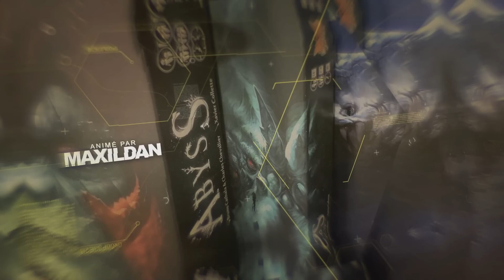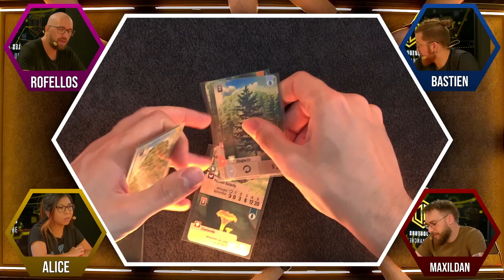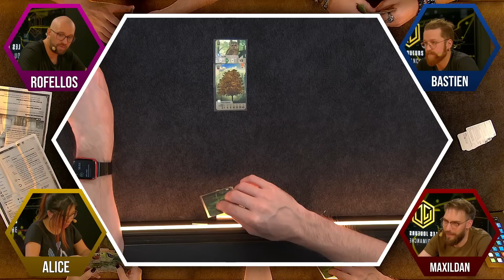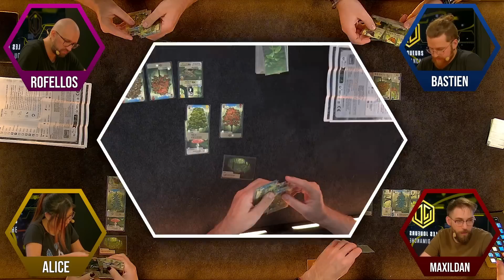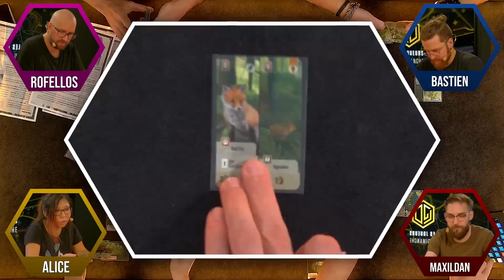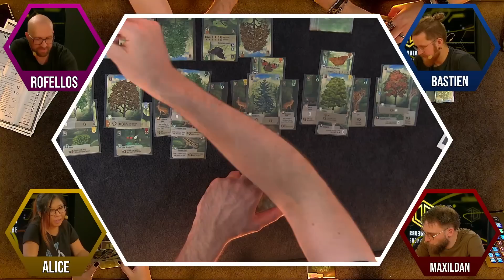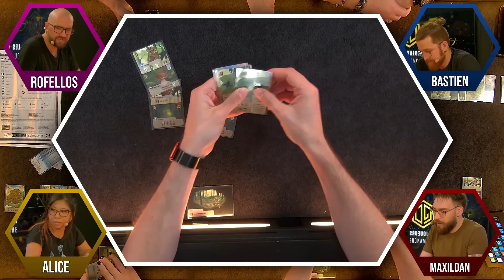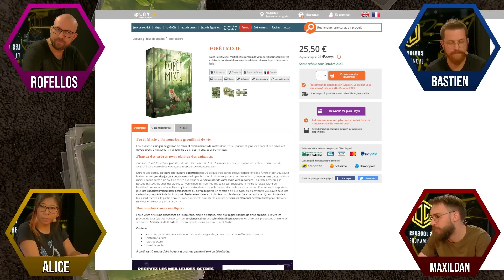LE JEU POUR CRÉER SA FORÊT ! | Forêt Mixte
Les règles du jeu Forêt Mixte suivies d'une partie avec Rofellos, Alice, Bastien et Maxildan.

HF !

0:00:00 - Lancement
0:08:53 - Les Règles
0:23:11 - LA GAME !